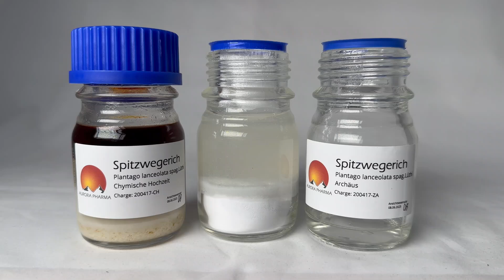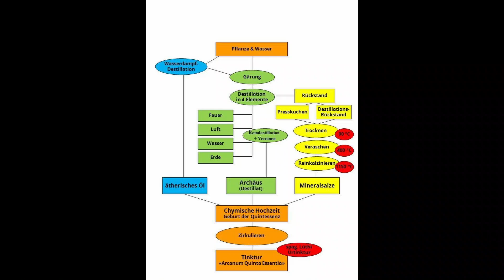Herstellung Quintessenz Spagyrik | Alchemie | chymische Hochzeit | das fünfte Element Aurora Pharma